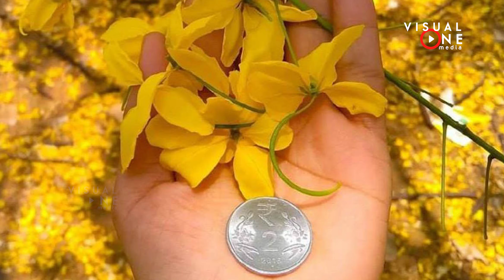കേരളത്തിൽ മാത്രം അല്ല വിഷു | വിഷു ഐതിഹ്യം | VISHU KANI | Vishu 2022 in Malayalam